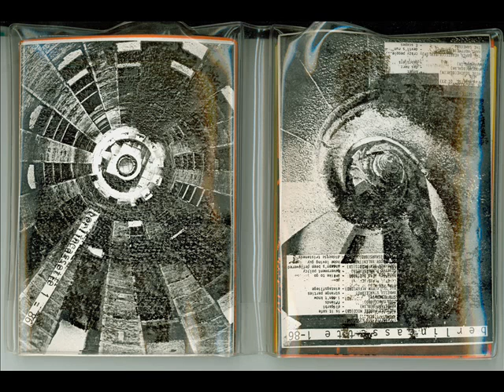Abocab - Das Herz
Berlincassette 1-86